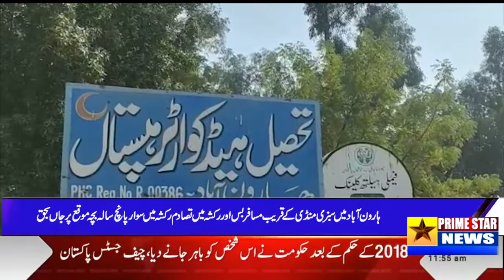Haroonabad: Sabzi Mandi K Qareeb Bus Or Rishaw Mein Tasadum | Prime Star News